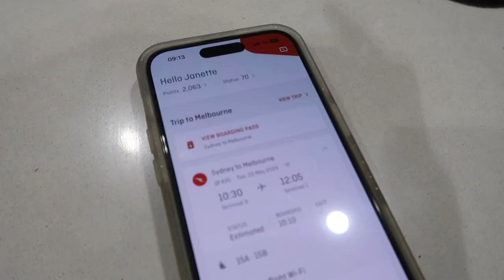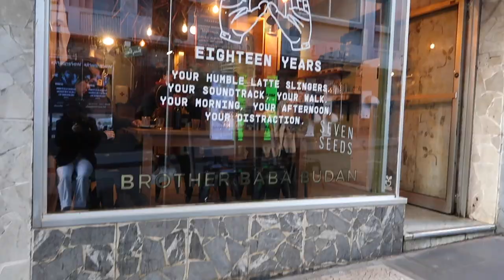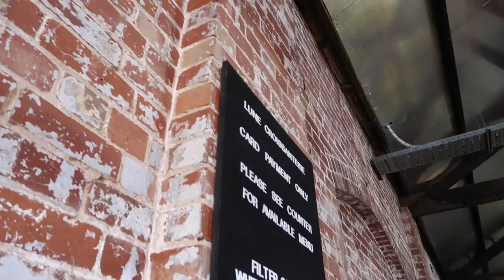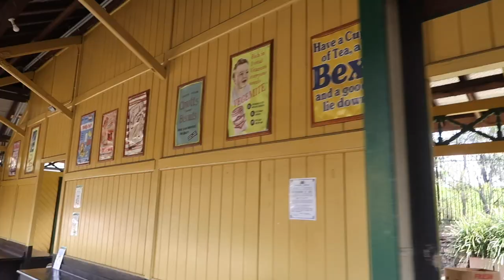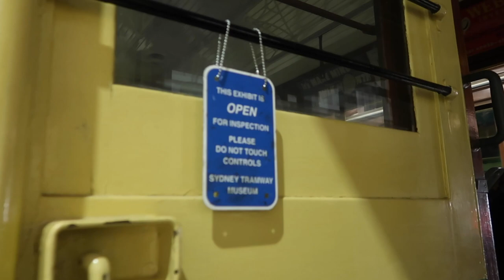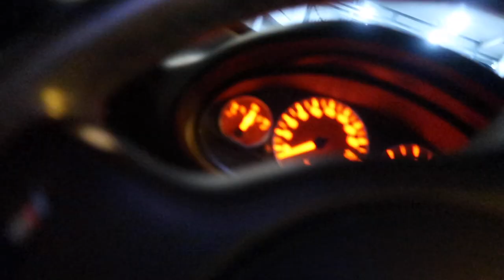vlog - Gelica's trip to Australia (part two)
My friend Gelica is from San Francisco. She came to visit me in Australia, so we went to Melbourne (Pellegrini's was a favourite), and explored more rural areas surrounding Sydney - the blue mountains and goulburn. There might be an exciting announcement within this video that is in relation to my fourth book... coming very soon. PART TWO OF TWO.